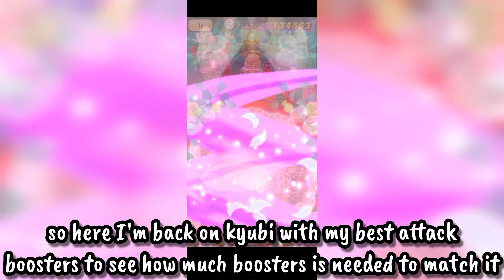THIS NEW SS RANK IS MORE OVERPOWERED THAN A UZ RANK?? | Yo-Kai Watch Puni Puni